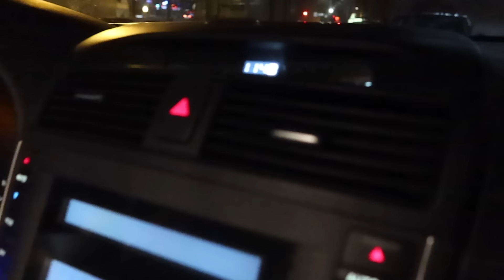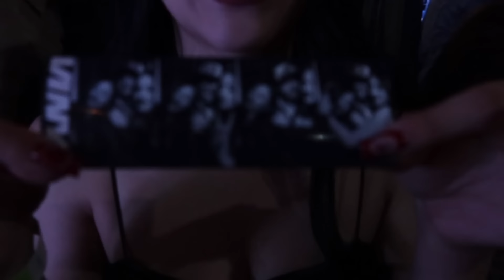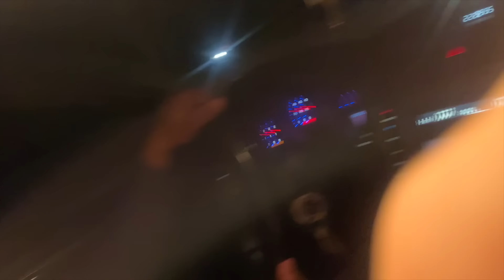BIRTHDAY VLOG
watch all the ads plz lolz & comment video ideas !!!